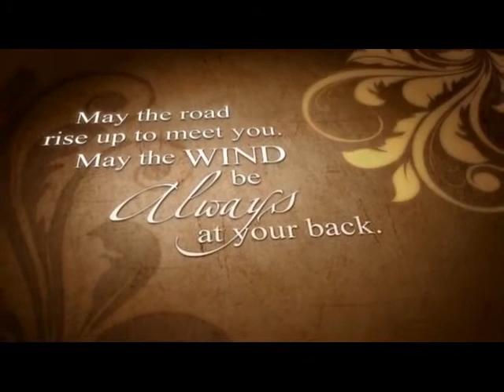David Blackburn, Jr. Memorial Tribute